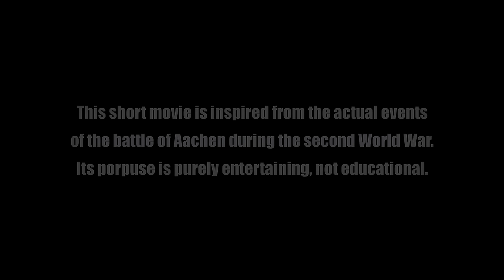The battle of Aachen ▶ World War 2 Machinima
ARMA3 Machinima Cinematic Movie by Flawless War Gamer

❗❗❗ATTENTION❗❗❗
Machinimas is an extremely complicated and time consuming work to do.
Help me in order to be rewarded with more and better machinimas !!! It's in your hand !!!

▶ Game used ◀

Plus 2 Optional CDLCs
Arma 3 Creator DLC: S.O.G. Prairie Fire:

▶ Mods used ◀

Sound editing Program: Cubase 8 Elements

Q: Can I ask you to play a specific war game I want?
A: Of course, you can. That's why this channel is made for !!!